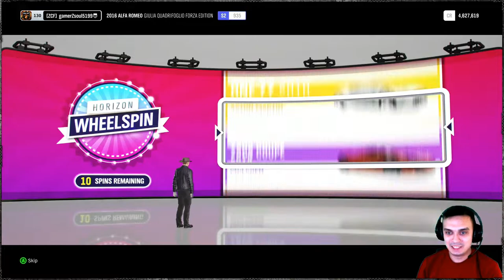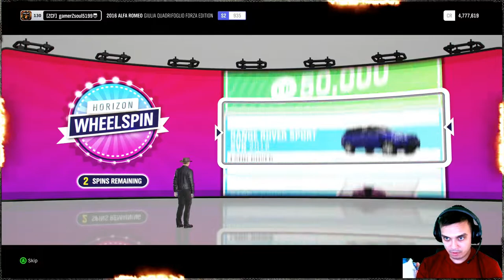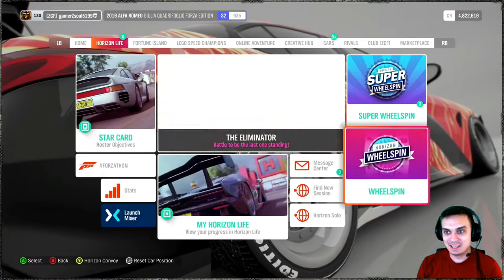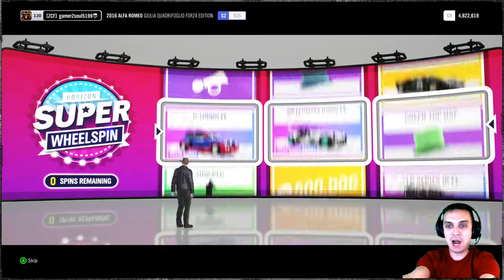Forza Horizon 4 Spin Those WheelSpins | Legendary RNG Gods have Blessed Me! Legendary Paradise #04